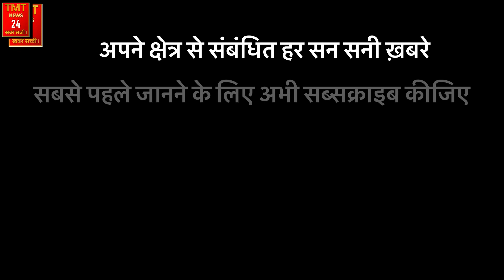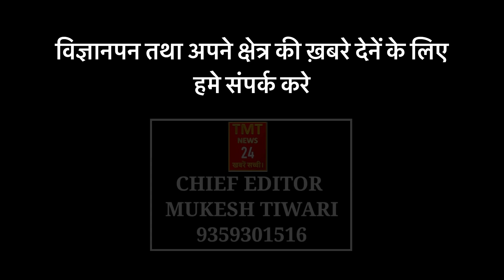प्रधानमंत्री नरेंद्र मोदी ने लिया संतो का आशीर्वाद